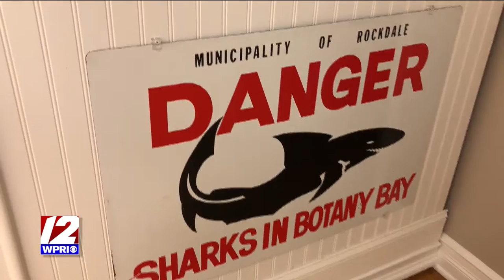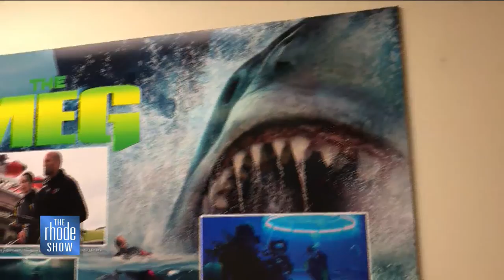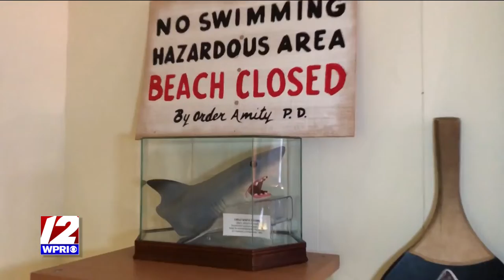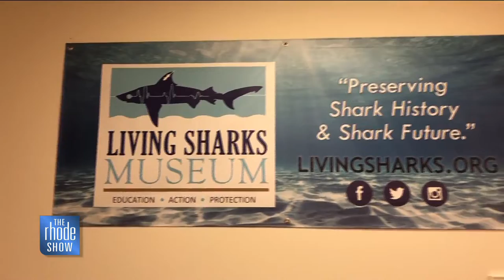Shark History in Westerly - The Rhode Show, 9/6/22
Brendan visits the Living Sharks Museum & Research Center in Westerly.